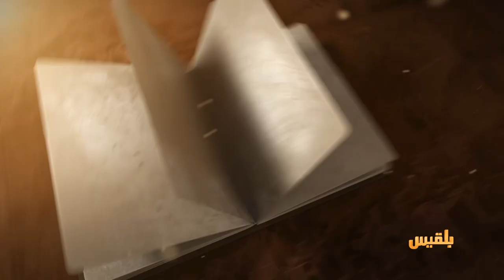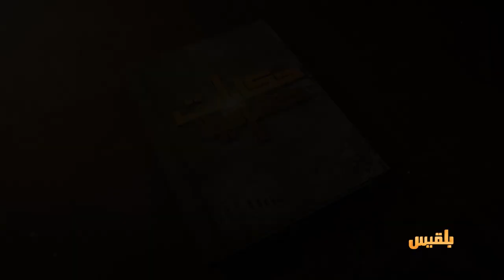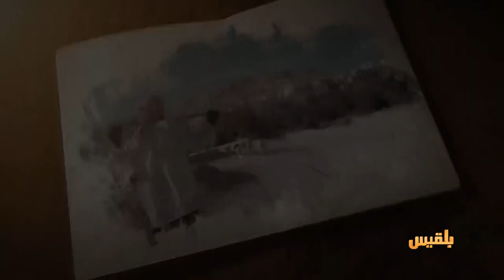حكايات حضرمية | محمدة.. واحة النخيل في حضرموت